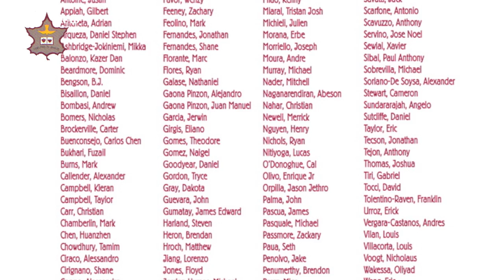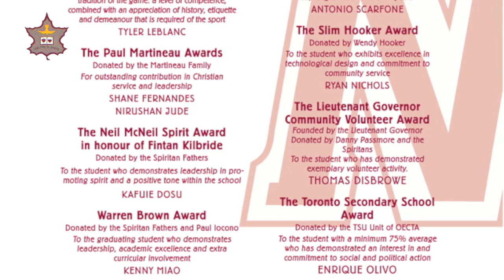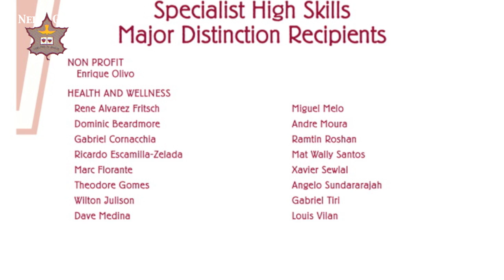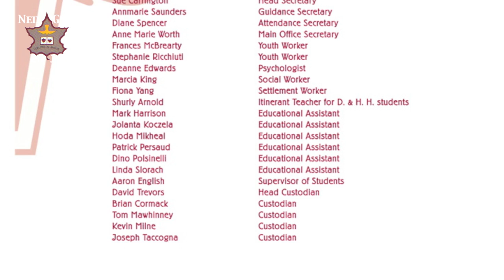graduation 2014 1080p